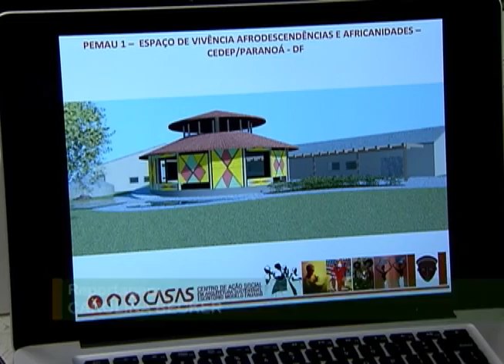Ministério da Educação aprova recursos para 781 projetos de extensão universitária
NBR NOTÍCIAS - 23.08.12: O Ministério da Educação aprovou recursos para 781 propostas de 113 instituições públicas de ensino superior que participam do programa de Apoio à Extensão Universitária (Proext). O Proext disponibiliza recursos e bolsas para instituições públicas de ensino superior que desenvolvem ações de  extensão universitária. A equipe da TV NBR conheceu duas dessas experiências em cidades do Distrito Federal. Confira.